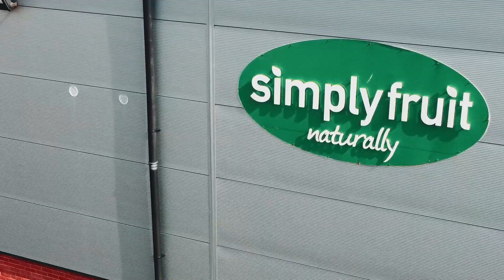Niall Currie Post Match Interview | Newry City | 04/12/22